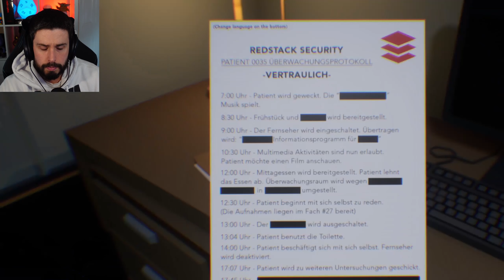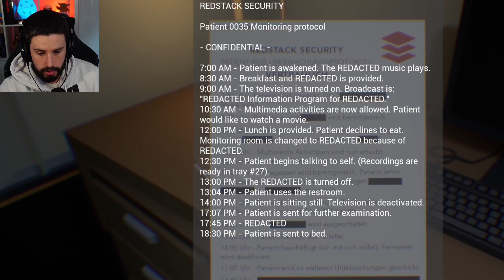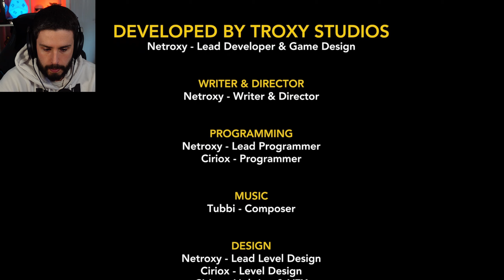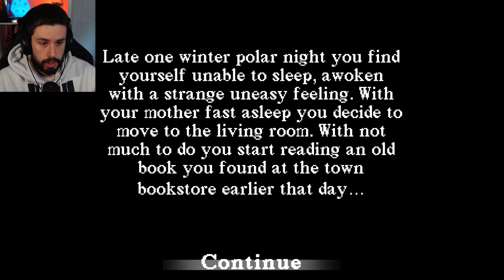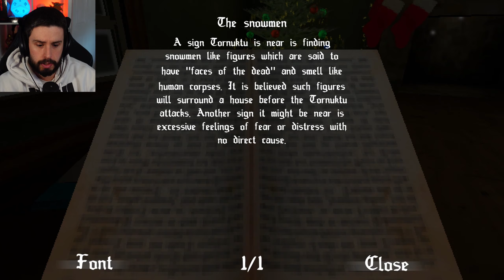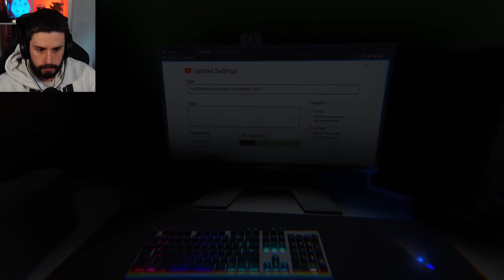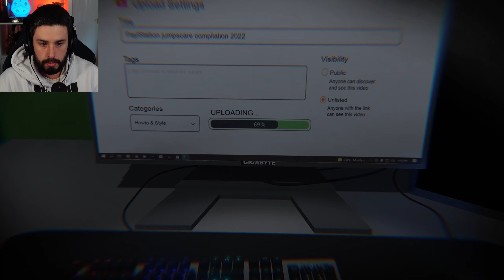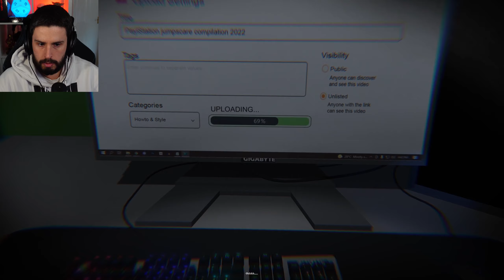SCARIEST CHRISTMAS EVER | 3 Scary Games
Hello and welcome to today's video! I'm back with another 3 scary games video, where I play 3 short indie horror games of the website itch.io. Links for each game will be below.

0:00 Lying Souls Demo
6:55 Tornuktu
15:40 Uploaded